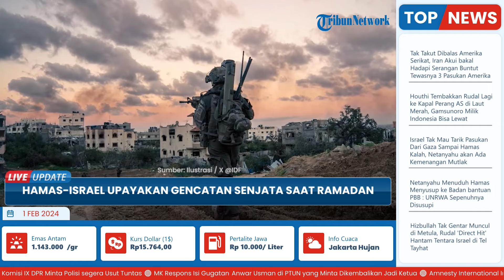Hamas-Israel Upayakan Sepakat Gencatan Senjata di Gaza Selama Ramadan 2024, Minta Perbanyak Bantuan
TRIBUN-VIDEO.COM - Militan Hamas dan Israel berpotensi meraih kesepakatan gencatan senjata.

Potensi kesepakatan tersebut mencakup proposal yang menyerukan gencatan senjata di Jalur Gaza selama bulan Ramadan.

Sky News Arabia dilansir Tass pada Selasa (30/1/2024).

Kesepakatan itu termasuk mengupayakan gencatan senjata di Gaza selama bulan Ramadhan, yang dijadwalkan dimulai pada 11 Maret dan berakhir pada 9 April untuk Ramadan 2024.

Selain itu, perjanjian tersebut juga menyatakan bahwa Hamas akan membebaskan 30 sandera Israel dengan imbalan 100 tahanan Palestina yang saat ini ditahan di penjara-penjara Israel.

Mencakup untuk diperbolehkannya meningkatkan volume bantuan kemanusiaan dari seluruh dunia ke Jalur Gaza.

Dilaporkan juga bahwa pihak terkait juga telah menyetujui kerangka kesepakatan antara Hamas dan Israel, yang mengatur pertukaran sandera secara bertahap serta jeda pertempuran dan pasokan bantuan kemanusiaan ke Jalur Gaza.

Pejabat senior Hamas Ismail Haniyeh sebelumnya mengatakan telah menerima proposal pembebasan sandera awal.

Diselesaikan selama pembicaraan yang melibatkan Mesir, Israel, Qatar, dan Amerika Serikat (AS) di Paris, pada Selasa (30/1/2024).

Menurutnya, prioritas Hamas dalam menanggapi perjanjian Paris adalah penghentian segera agresi dan penarikan pasukan pendudukan di luar Jalur Gaza.

Dia menekankan bahwa Hamas hanya akan mempertimbangkan inisiatif-inisiatif yang menjamin terpenuhinya kondisi-kondisi tersebut.

Selain itu, dia juga mengucapkan terima kasih kepada Mesir dan Qatar atas perannya dalam perundingan mengenai gencatan senjata di Jalur Gaza.

Selanjutnya, dia menambahkan bahwa para pemimpin gerakan itu akan membahas hasil kesepakatan Paris tersebut di Kairo, namun tidak menyebutkan secara spesifik kapan pembahasan lebih lanjut itu akan digelar.

(Tribun-Video.com/ Tass.com)

Artikel ini telah tayang di Tass.com dengan judul Hamas-Israel deal may include ceasefire for Muslim holy month of Ramadan